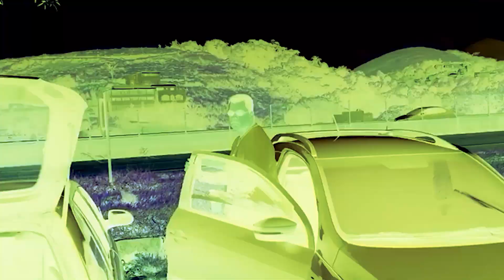MAHATMA - DUPLEX FT. Biel do Mangue (Making Off) [Dir. @mgoo_012]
LANÇAMENTO DIA 06/06 / MAHATMA - DUPLEX

A partir de agora eu (@mahatma_mc) estou fundando o selo/produtora O MORRO, vai ser composto por artistas do interior do Vale do Paraíba, terá todas as musicas 10x com mais qualidade em questão de Audiovisual e Divulgação, fecharemos parcerias e collab's com outros artistas do Brasil todo e ainda vamos dar espaço para todos os talentosos que estiverem em nosso alcance!

Muito obrigado a todos que compareceram dia 06 de junho vai ter pedrada ai pra geral escutar, compartilhar e tudo mais... TMJ TROPA!